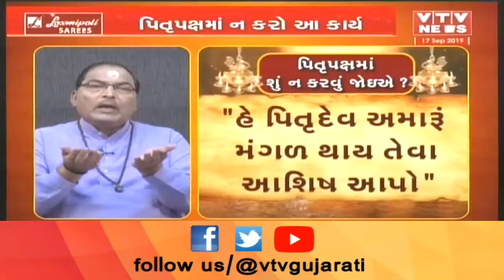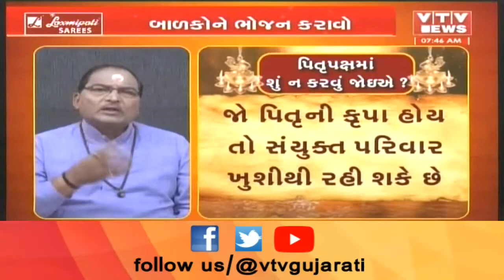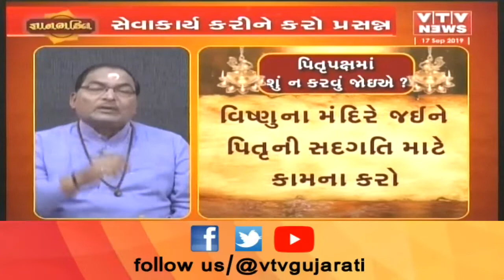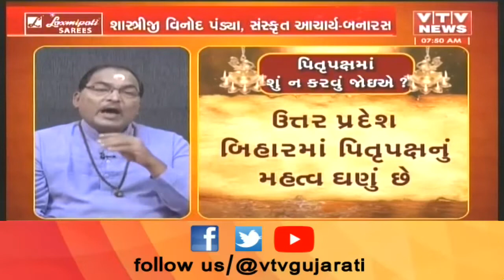Gyan Bhakti: વિનોદ શાસ્ત્રી: પિતૃપક્ષમાં શું ન કરવું જોઈએ? | VTV Gujarati